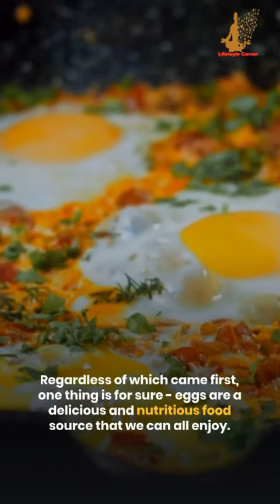Which Came First: The Chicken or the Egg?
Get ready to dive into one of the most intriguing questions of all time: Which came first, the chicken or the egg? 🐔🥚 In this video, we'll explore the fascinating world of biology, genetics, and evolution to finally put this age-old debate to rest. Join us as we unravel the ultimate mystery and discover the surprising answer that will leave you amazed!

Lifestyle Corner is a channel where you can find lots of information related to Health, Science, History, Information, Knowledge, Unsolved Mysteries, Technology, Interesting Facts, and Top Stories.